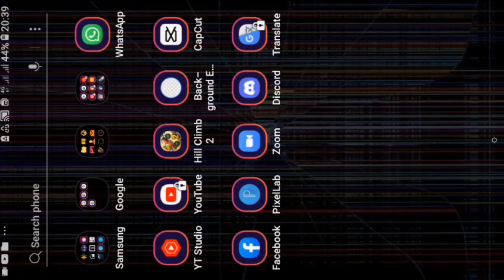I got the CC-EV Legendary Paint for free 👈😱 - Hill Climb Racing 2 - HC | Racer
📌️My Discord : HC | Racer YT#4126